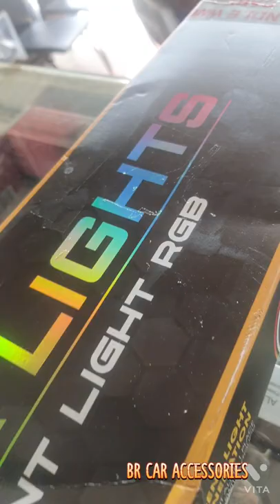Active Ultra high end Ambient light for car @BR 🚗 STUDIO mob 8779803559,8097221929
My shop name is BR CAR ACCESSORIES and
My channel name is BR CAR STUDIO
Ultra active high end Ambient light for all car with multiple mode + touch sensor button +1normal button + happy lighting app control available for andriod and Apple
shop address sector 3 sn Park building plot e2 e4 shop no 16 BR CAR ACCESSORIES kharghar belpada pin 410210